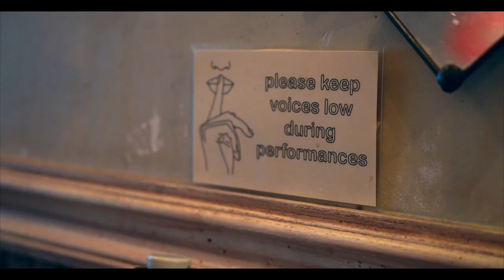Jon Lampley // Night Service: Live at LunÀtico (Album Trailer)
Jon Lampley's debut album Night Service: Live at Lunatico AVAILABLE EVERYWHERE 5.17.23!!!
PRE ORDER ON VINYL/CD at jonlampley.com!

Jon Lampley: Trumpet/Vocals
Louis Fouchè: Alto Saxophone
Theron Brown: Piano
Barry Stephenson: Upright Bass
Joe Saylor: Drums/Tambourine

Recorded live at Bar LunÀtico on October 29th and October 30th, 2023 by Irving Gadoury
Mixed by Irving Gadoury
Mastered by Dave Darlington
Filmed and Edited by Tyler Ward